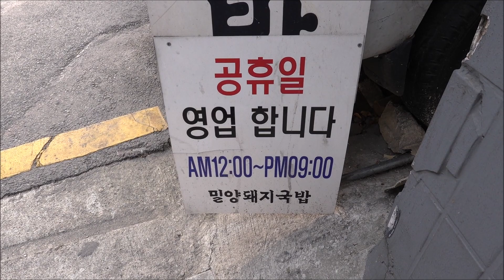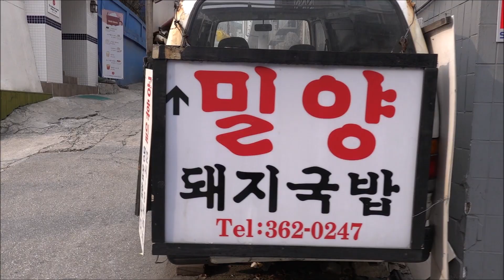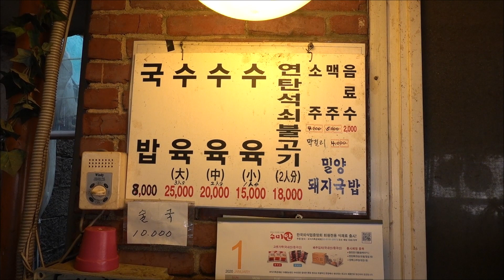전 여고선생님의 정성 가득 돼지국밥! [맛있겠다 Yummy]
*아재감성 부부먹방 여행자~